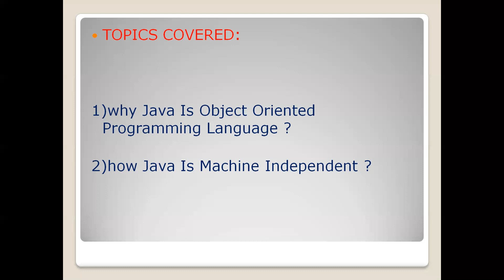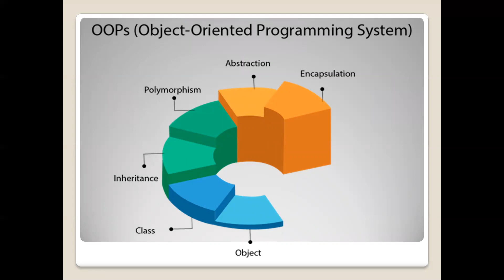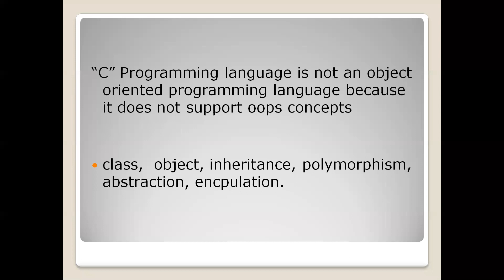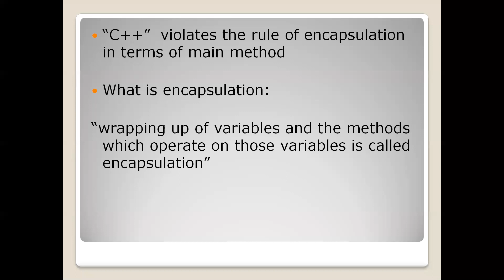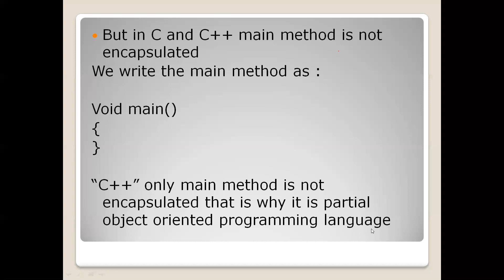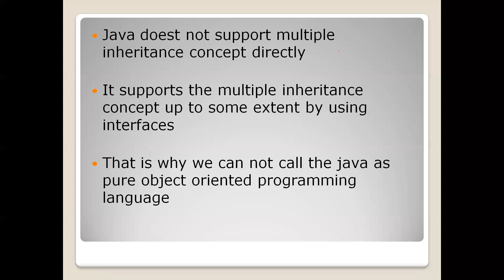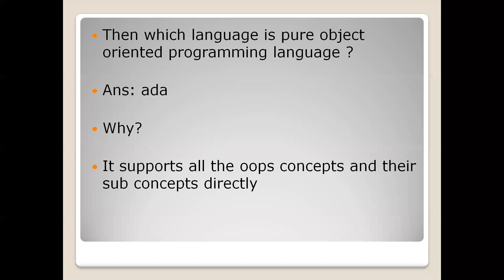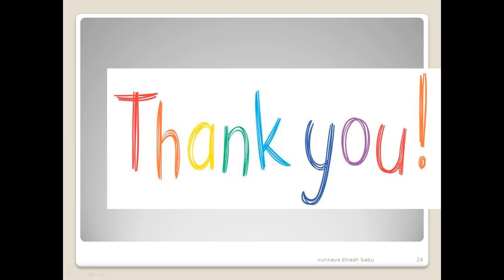basics of java programming part 1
basics of java programming part 1 by vunnava dinesh babu